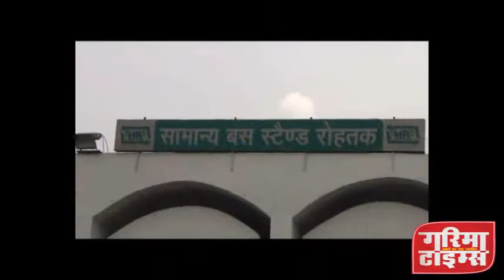पुरे हरियाणा प्रदेश में रोडवज कर्मचारियों का आज चक्का जाम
पुरे हरियाणा प्रदेश में रोडवज कर्मचारियों ने निजी बसों के नयी पॉलिसी के तहत परमिट दिए जाने के विरोध में हरियाणा रोडवेज का आज  चक्का जाम